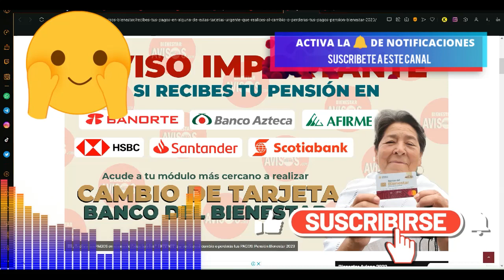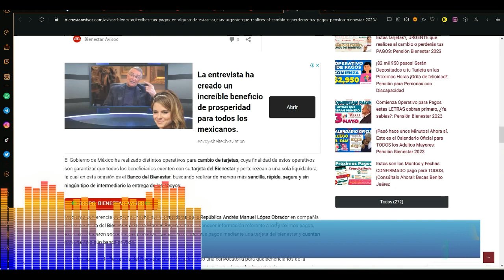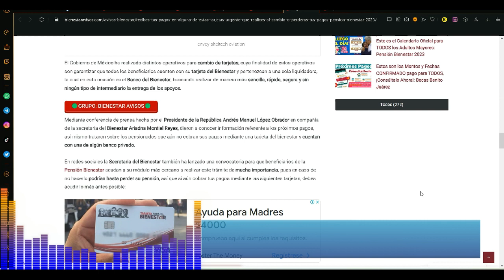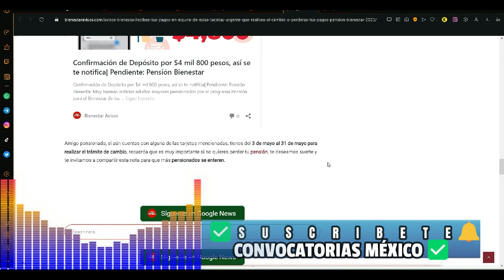⚠️ URGENTE ➡️ Que realices al cambio o perderás tus PAGOS SI Recibes tus PAGOS en Estas tarjetas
¿Recibes tus PAGOS en alguna de Estas tarjetas?, URGENTE que realices al cambio o perderás tus PAGOS: Pensión Bienestar 2023

Aviso de mucha importancia para todos los Adultos Mayores que cuentan con el apoyo del programa Pensión para el Bienestar de las Personas Adultos Mayores, pues dan a conocer la fecha en la que tendrán que realizar el cambio de tarjeta si es que aún recibes el pago del apoyo mediante una tarjeta de banco ajena a la del banco bienestar ¿Quieres saber qué tarjetas deben cambiar?, lee la nota completa y comparte con más beneficiarios.